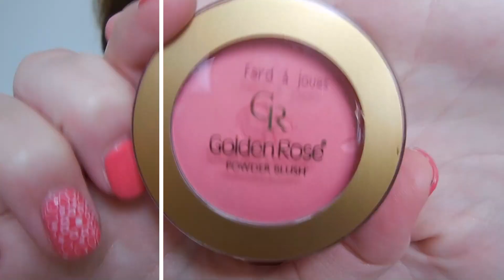HAUL | Golden Rose : Le bon Plan ✿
♡  DÉROULE MOI  ♡

Salut à toutes !
Voici une vidéo Haul sur les petits produits que j'ai commandé. Ce sont vraiment des bons produits à petit prix et je tenais à partager ce bon plan avec vous :D
J'espère que cette vidéo vous plaira et vous aidera à trouver la motivation ! Je vous fais de très gros bisous ♥

✿ Je film avec le Nikon Coolpix s6600
✿ Je monte avec Sony Vegas Pro 12.0

Bisous,
Charlène  ☼